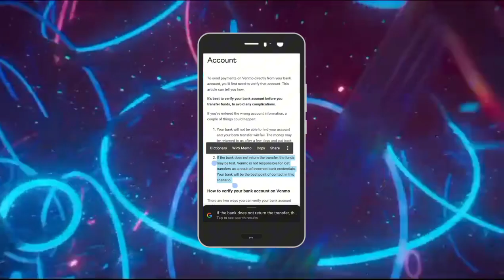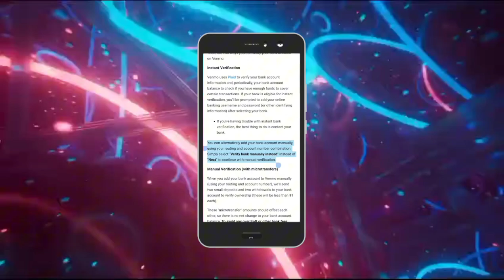Cómo Usar un Código Promocional en Aliexpress (2024)